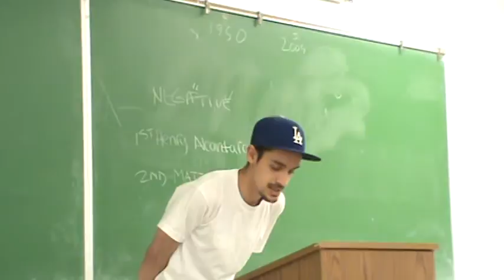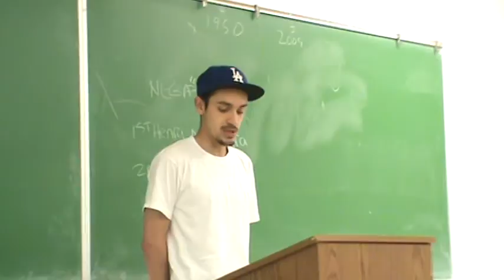1NR Minimum Wage